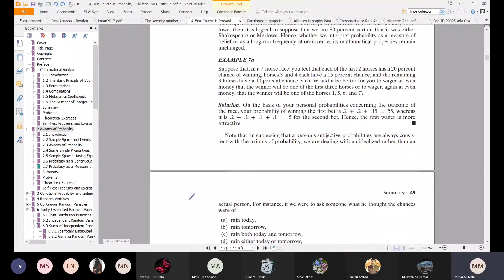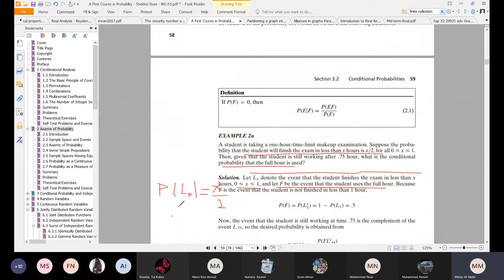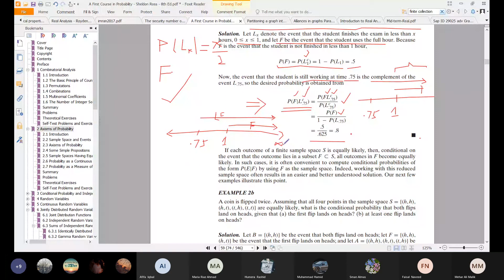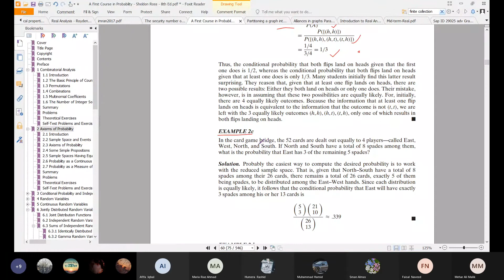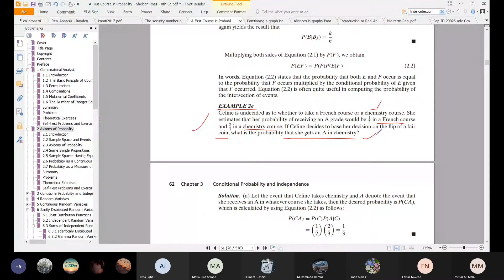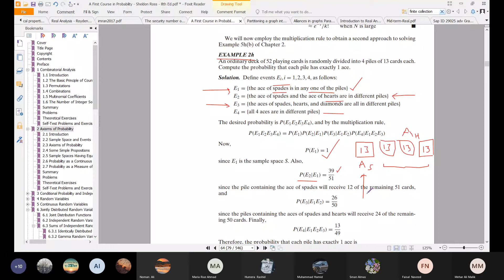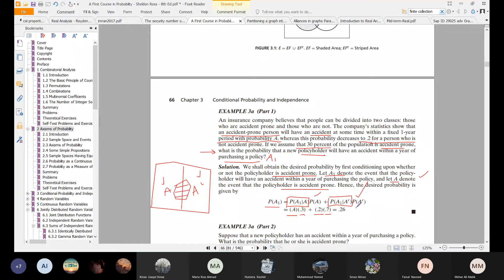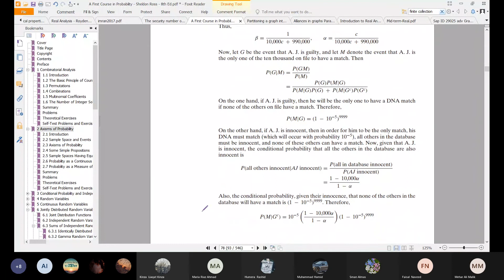Conditional Probability and Bayes's Formula | Mathematical Statistics